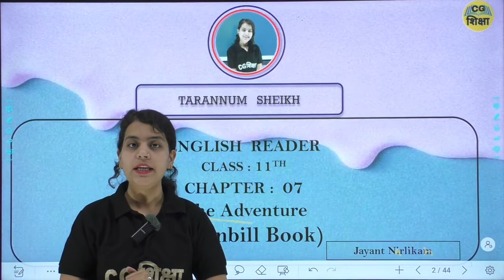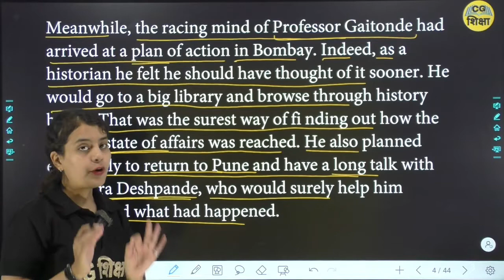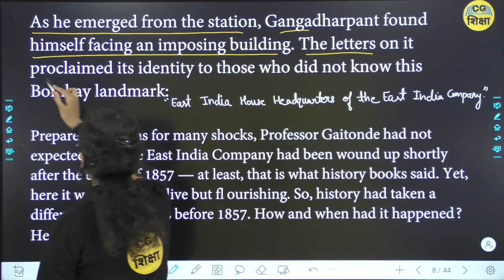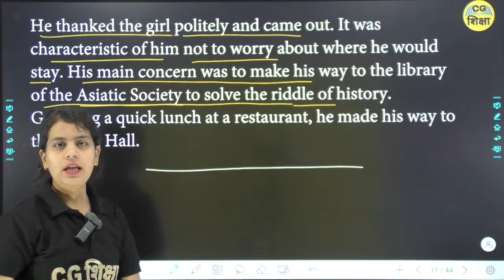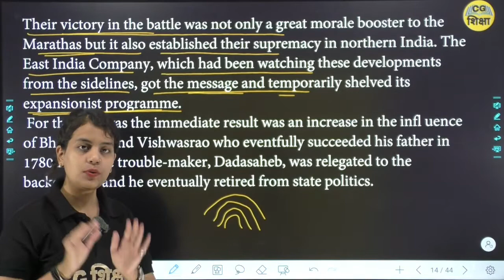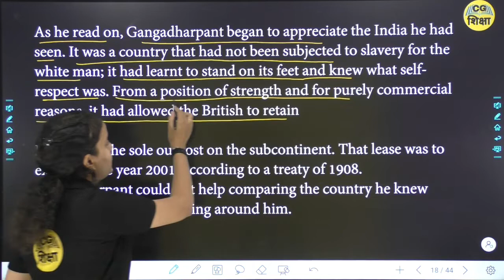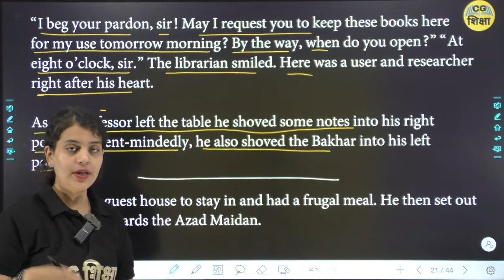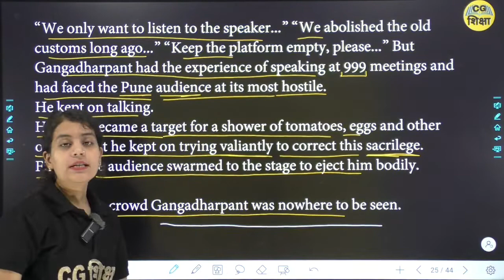CLASS 11TH ENGLISH CHAPTER - 7 THE ADVENTURE II (HORNBILL BOOK) PART - 1 BY CG BOARD CG SHIKSHA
CLASS 11TH ENGLISH CHAPTER - 7 II  THE ADVENTURE  II  (HORNBILL BOOK) PART - 1 BY CG BOARD CG SHIKSHA